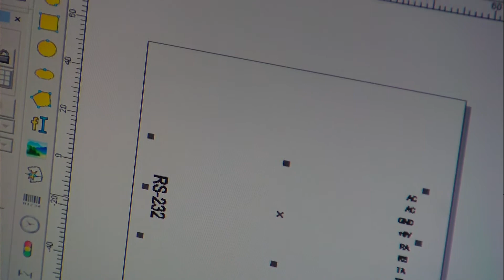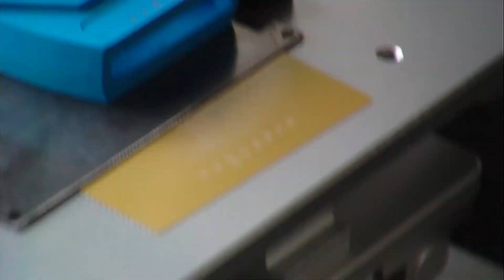Fiber laser marking on plastic box 1